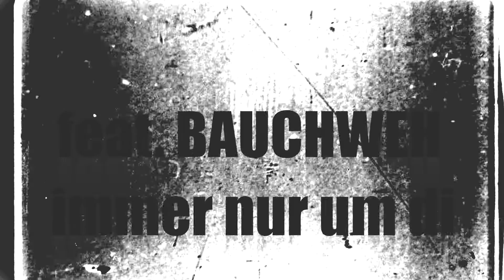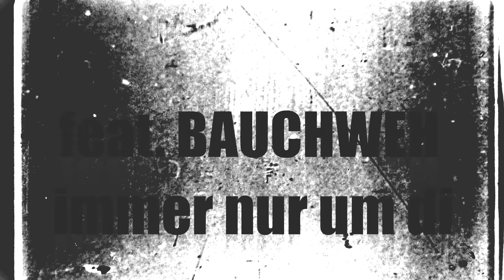Soy Felice feat.BAUCHWEH immer nur um di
produziert: thein-liedermacher.at